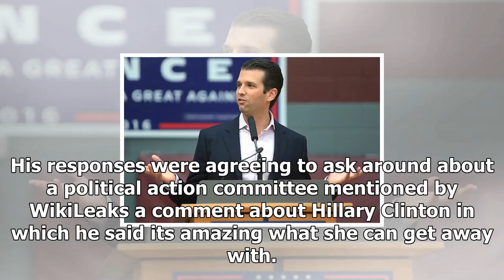24/7 news-Trump Jr. released private twitter Exchange with wikileaks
News 24/7 - 24/7 news-Trump Jr. released private twitter Exchange with wikileaks

Donald Trumps son has released private Twitter messages he exchanged with WikiLeaks in the runup to the US election. Donald Trump Jrs response came after they were leaked to The Atlantic website. The Twitter direct messages began in September 2016 and ran through to July this year. The vast majority of the communication was onesided, coming from WikiLeaks, and the Presidents son only responded three times. They show the organisation made a series of requests from asking for comments and suggesti...

© News 24/7